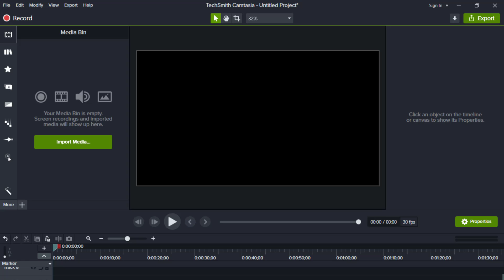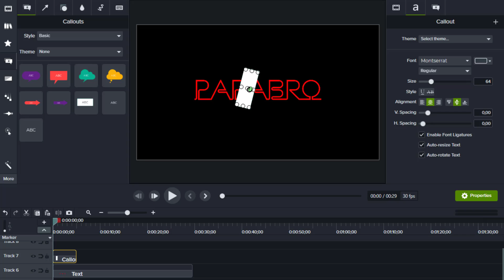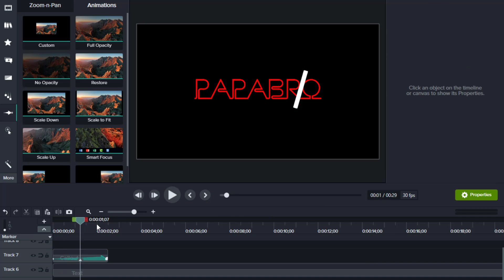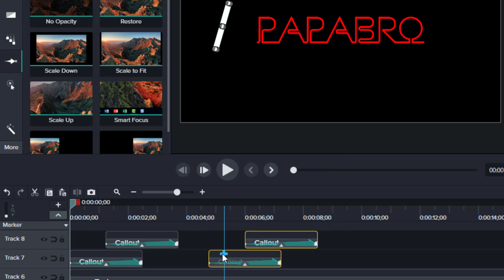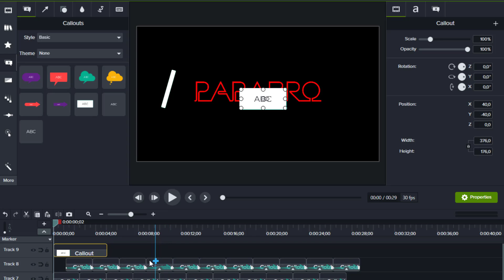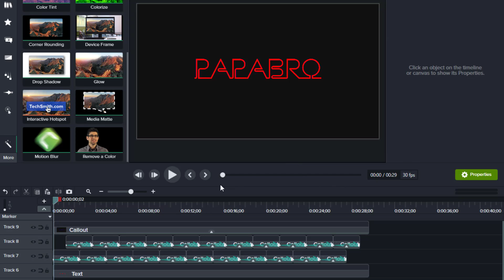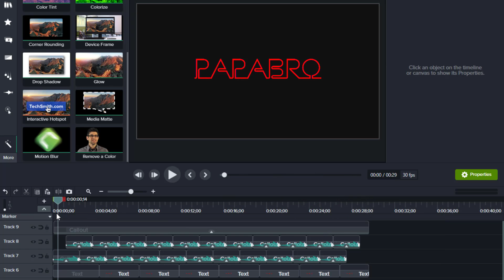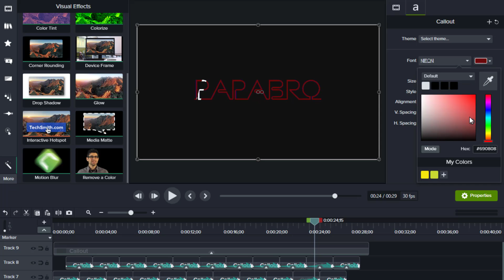Membuat Effect Cahaya Putih yang berjalan pada Teks di Camtasia Studio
Cara membuat Effect Cahaya Putih yang berjalan pada Teks di Camtasia Studio 2021 sangat mudah dan hasilnya bagus sekali. Tutorial ini akan menunjukkan kepada Anda cara mengedit video seperti seorang professional. Dalam waktu yang singkat anda akan menjadi editing video yang handal, sehingga Anda dapat memiliki pemahaman yang kuat tentang dasar-dasar pengeditan video di Camtasia dan mulai memproduksi konten video profesional berkualitas tinggi, vlog, film, video YouTube dan membuat video menarik yang dapat Anda banggakan.